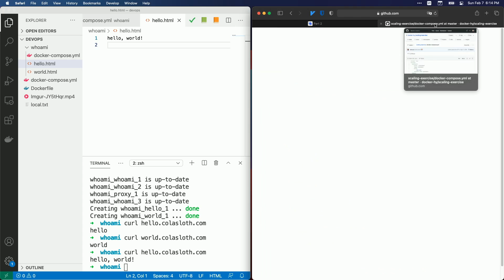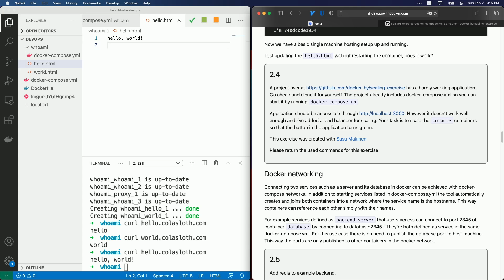Intro Docker Partie 2 Ex 2.4